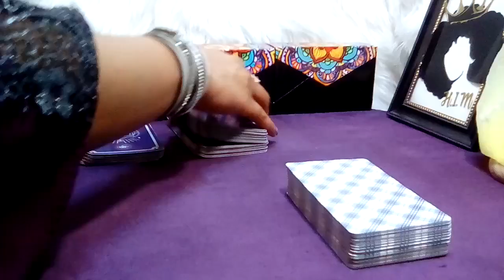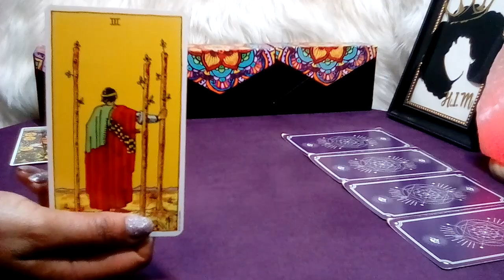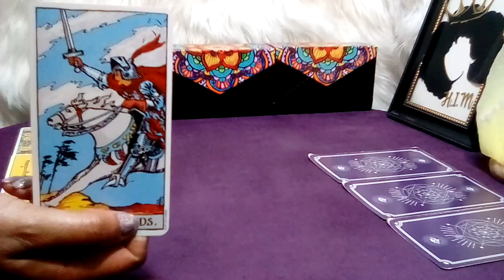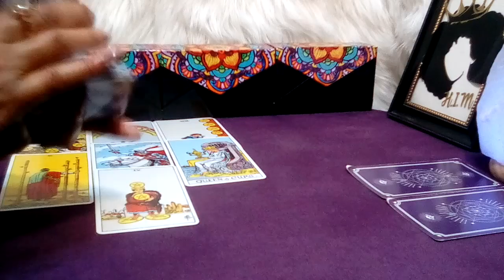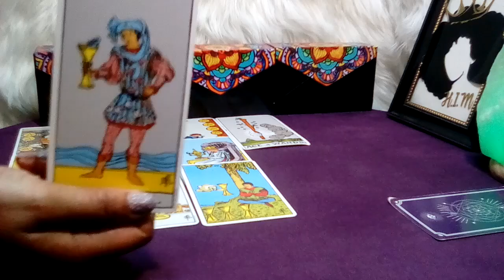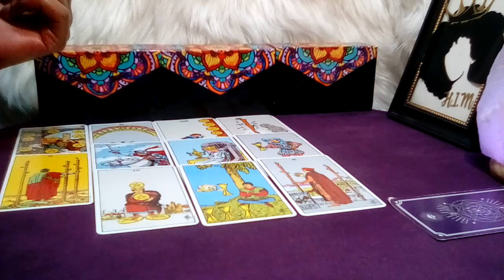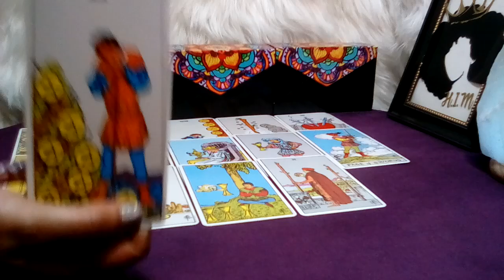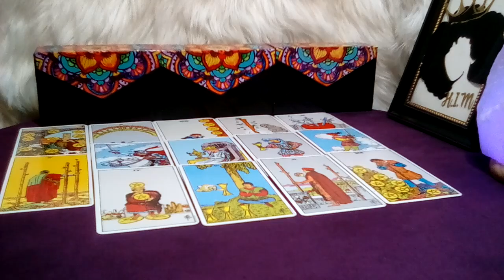TAURUS! 💚 "This Will Happen In The Next 48 Hours!!!" (21-22) JUN 2023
Taurus June 2023 Tarot Love Reading

Decks Used:
Cosmic Tarot
Crystal Visions
The Pictorial Key
Rider-Waite Tarot